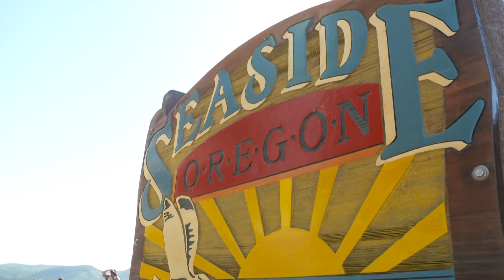Earthquake Ready or Not: How a tsunami could put an Oregon town underwater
As one section of the earth plunges below another during a massive tsunami, the sea floor will lift up and the ocean above will bulge, sending a massive wave barreling toward the coast.  From the beach in Seaside, Oregon, it will appear as if the tide is going out, but way too fast. Then about 15-20 minutes later, the leading edge of the wave will hit the beach. At 25 minutes, the water will flood over the promenade and start pouring down the city streets.

"The whole town will turn into a giant lake, full of floating houses and debris and floating cars," said geologist Tom Horning.